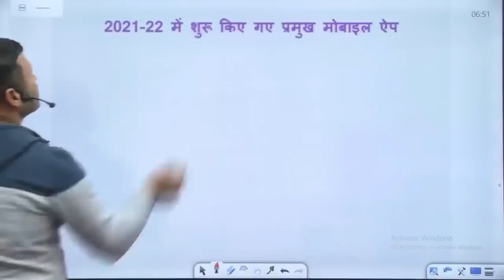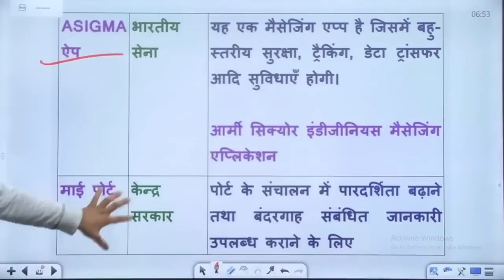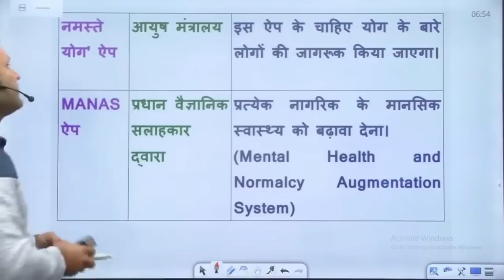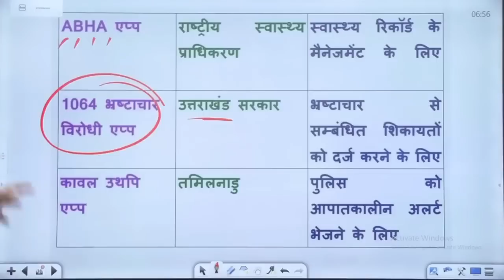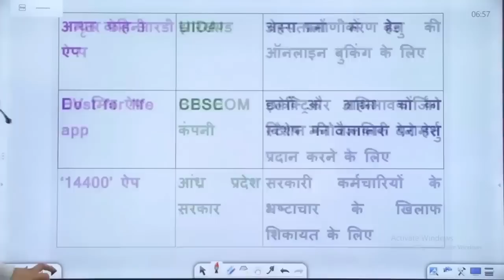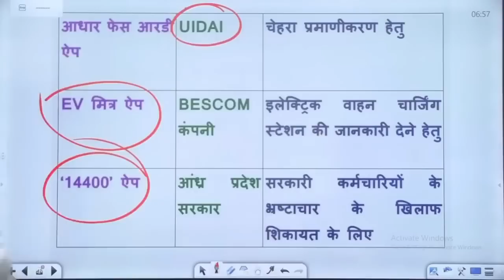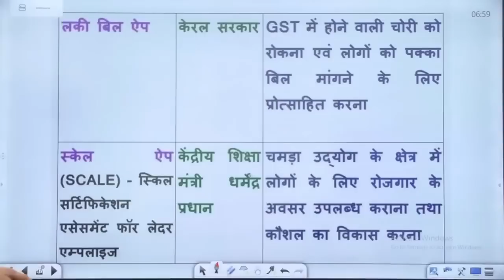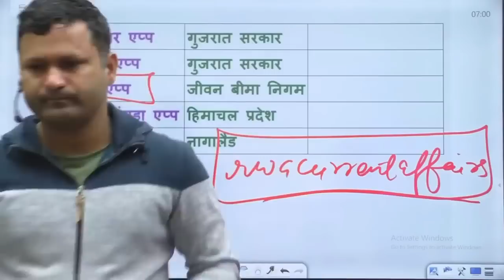प्रमुख Apps | Important Apps | Current Affairs Rapid Revision #24 | Topic Wise Current Affairs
Helpline number :-
➤आप हमें व्हाट्सएप भी कर सकते हैं।